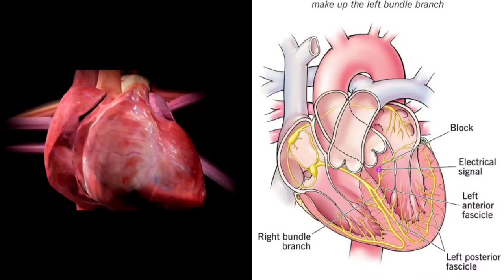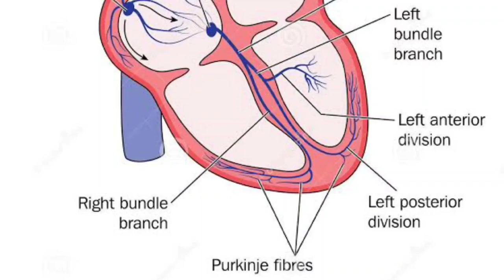Left anterior fascicular block l Hemiblock l क्या ये sudden cardiac death और हार्ट अटैक कर सकता है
Hello friends
Today in this video we will know about Conduction system of heart and conduction block
Conduction system made up of
SA node
AV Node
Bundle of his
RBB
LBB
Purkinje fiber
While Left bundle divided in two parts anterior and posterior division
So impulse start from natural pacemaker of heart SA node and stimulate whole heart tissue and contraction start in heart and pump out blood from heart
When there is block in conduction system heart can't work properly
Intraventricular Conduction block are right bundle branch block, left bundle branch block , anterior fascicular and posterior fascicular block
Most common is Left anterior fascicular block bec it is thin and long structure while posterior fascicular block is rare bec it is thick and short structure
Isolated conduction block is benign and had no problems but when conduction block occur with heart attack,heart failure, cardiomyopathy, aortic valve disea, hypertension it had poor prognosis and increased mortality and morbidity
For isolated Conduction block no need any treatment while in case of associated heart disease treatment of heart disease is required
Thanks